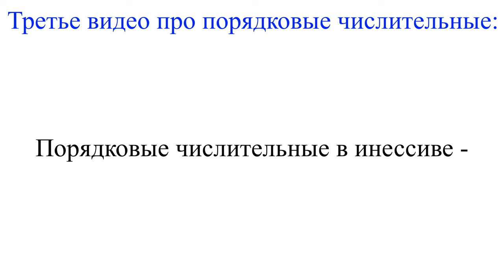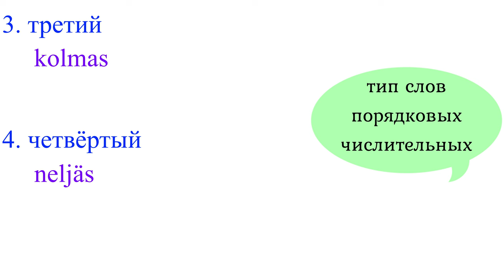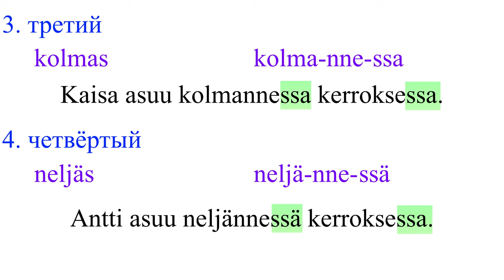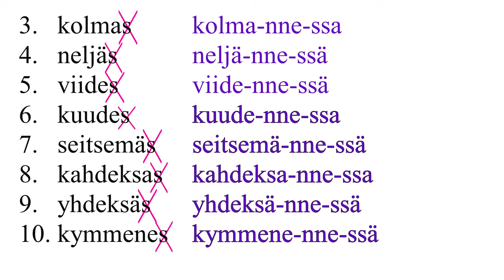Järjestysluvut - osa 3: kerrokset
Taso: A2
Lisämateriaalit: